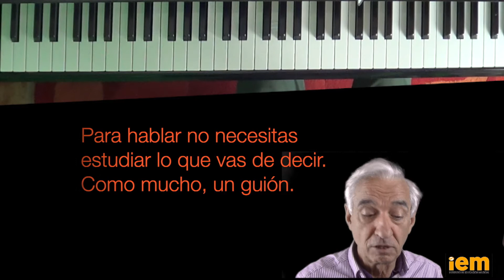2 minutos para improvisar: 305 El análisis en la improvisación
@ENCLAVEIEM Serie de videos de corta duración sobre temas muy variados de improvisación. ¿Quieres ver el resto de videos publicados?  Busca en youtube. Sirven para cualquier instrumento. Algunos son para principiantes pero otros se dirigen a intérpretes con mayor nivel.